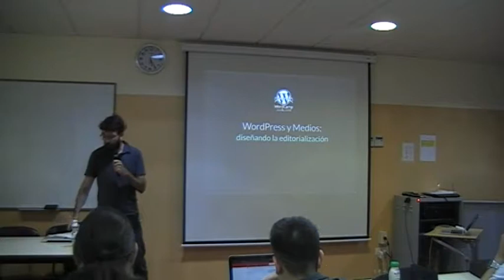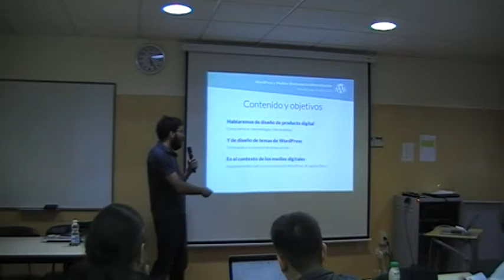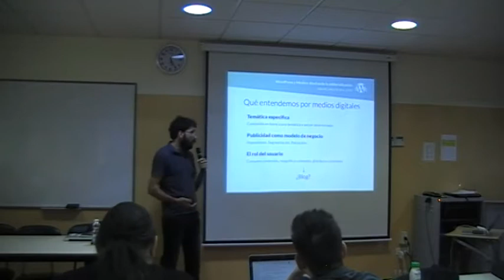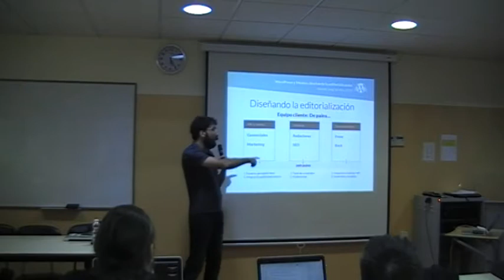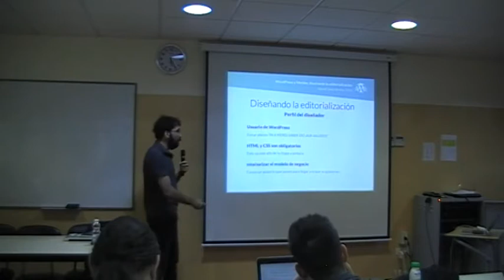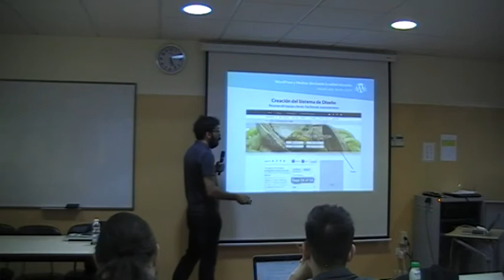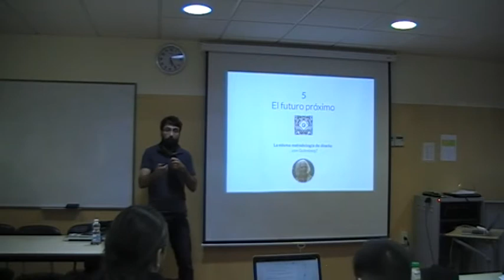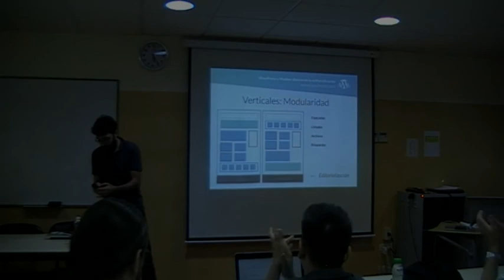Abel Sutilo: WordPress y Medios: diseñando la editorialización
Durante esta sesión Abel nos contará su experiencia trabajando en el diseño en los verticales para a ABCdesevilla (Bulevar Sur y Gurmé, principalmente) y  cómo han afrontando a lo largo de estos 5 años que llevan trabajando con ellos el diseño, no sólo como un servicio, también como una herramienta en sí misma para poner de acuerdo a todas las partes (marketing, editores/periodistas y desarrolladores) en un contexto de desarrollo sobre WordPress, con sus pros y contras.